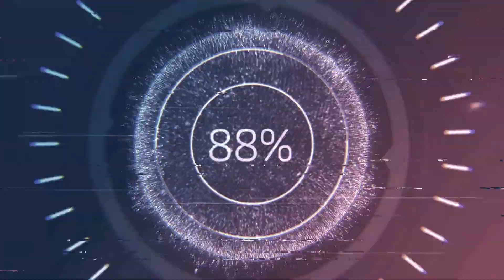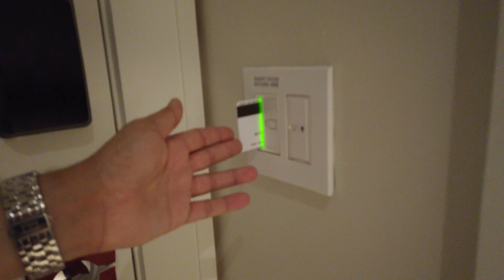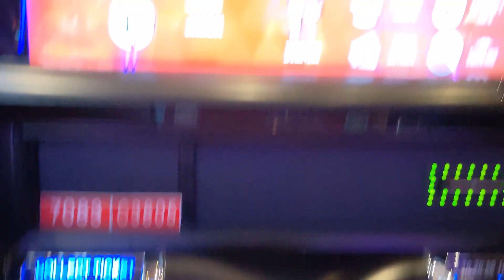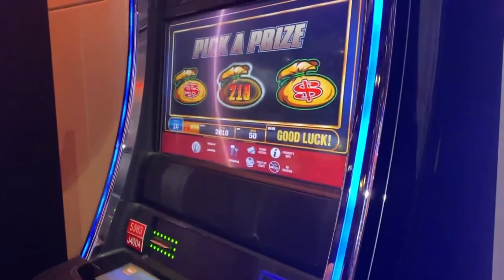PENNSYLVANIA ROAD TRIP // EXPLORING OUR SWEET TOOTH // GAMBLING!!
Lets go on a road trip to Pennsylvania! Hey everyone I'm Jay, I'm Joey and together we are Jay and Joey. In this video we take a road trip to Pennsylvania to WindCreek for gambling! Before we get to the gambling we stop along the way and use our sweet tooth at a locally owned candy shop in Pennsylvania.

What did we get to satisfy our sweet tooth? How much did we win at gambling? Will this be a successful Jay and Joey road trip?  Lets watch ;)

JayandJoeyYoutube